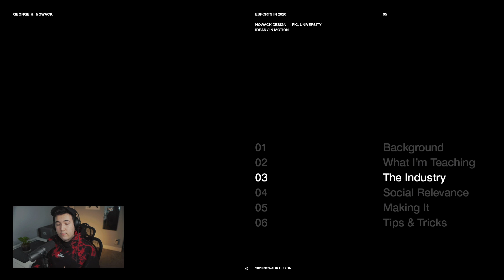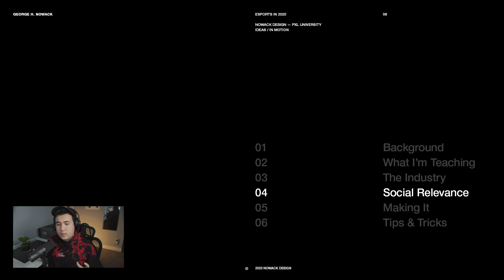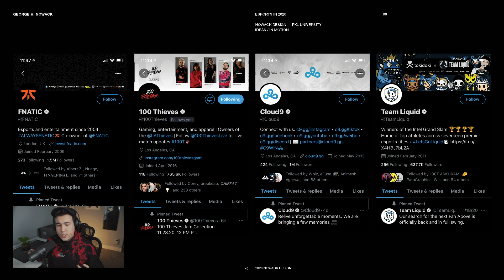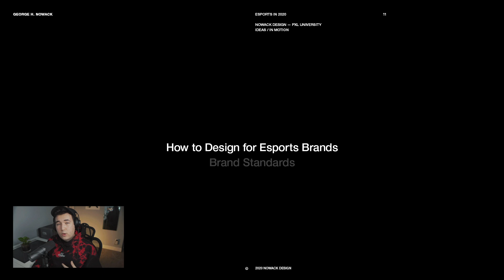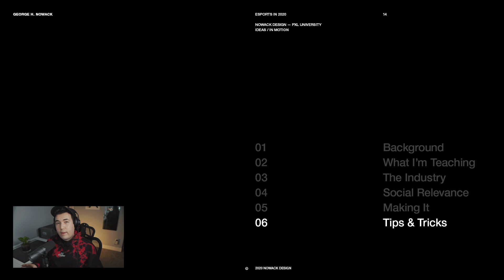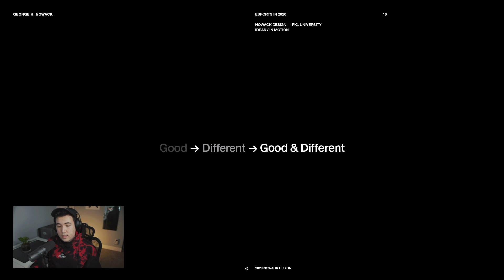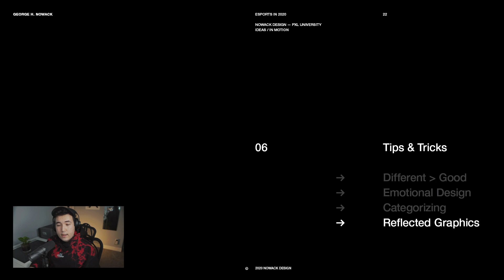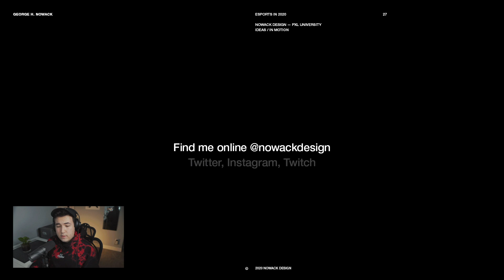How to Become a Full Time Esports Designer in 2021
Whether you've been in esports for years, or you're just looking to get started, here is my complete guide towards getting a full time career as a designer at your favorite professional organization.

00:00 → Introduction
00:26 → Table of Contents
01:02 → Background
01:36 → What I'm Teaching
01:49 → The Industry
04:35 → Social Relevance
05:36 → Making It
08:39 → Tips & Tricks